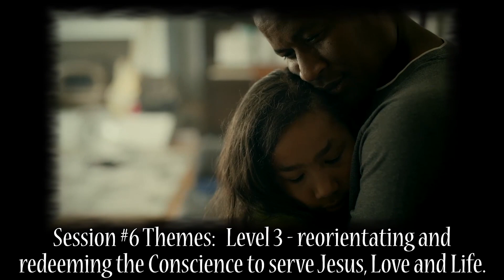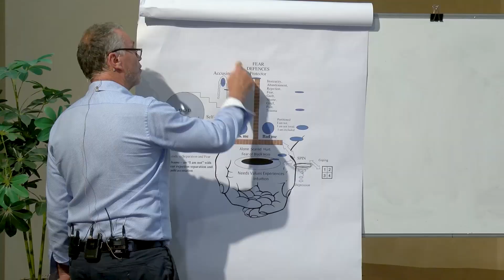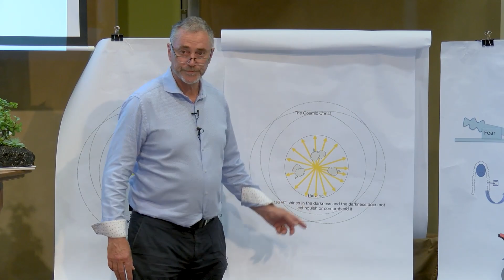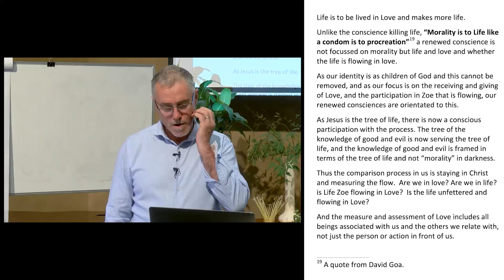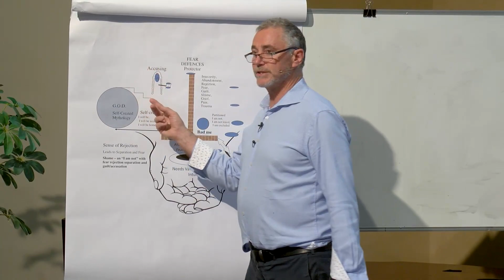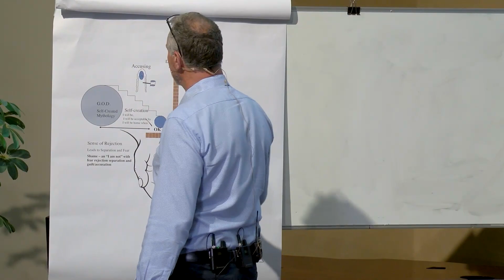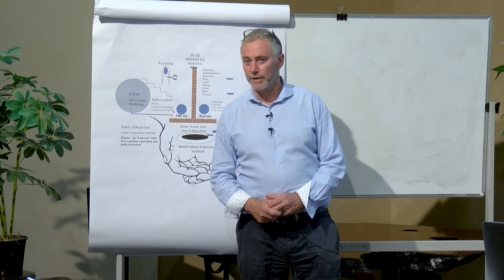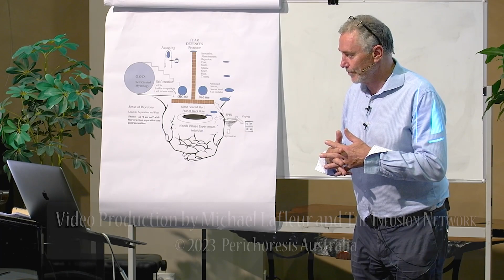The Gospel and Soul Health - Part 42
The Gospel and Soul Health - Part 42: Soul Health

Deconstructing the validity of the Conscience  – Level 2
from Jesus.
Deconstructing the validity of the Conscience  – Level 3
reorientating and redeeming the Conscience to serve Jesus